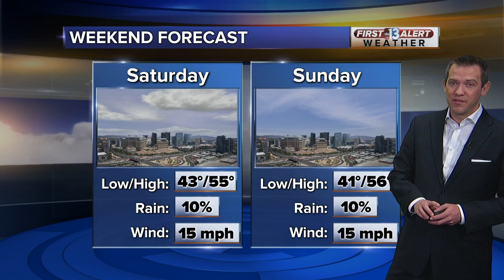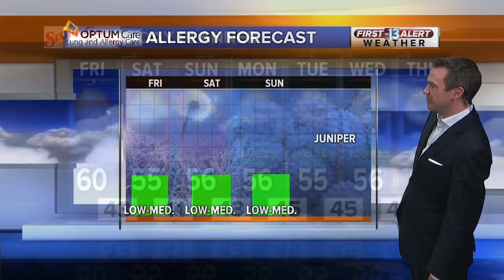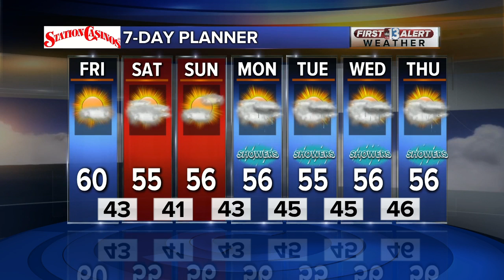13 First Alert Las Vegas weather updated January 11 morning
Mainly dry through the weekend.